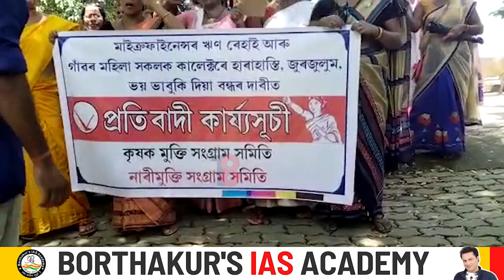নাজিৰাত মাইক্ৰ'ফাইনেন্সৰ ঋণ ৰেহাই দাবীত কৃষক মুক্তি সংগ্ৰাম সমিতি প্ৰতিবাদ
নাজিৰাত মাইক্ৰ'ফাইনেন্সৰ ঋণ ৰেহাই দাবীত কৃষক মুক্তি সংগ্ৰাম সমিতি আৰু নাৰীমুক্তি সংগ্ৰাম সমিতিৰ প্ৰতিবাদ